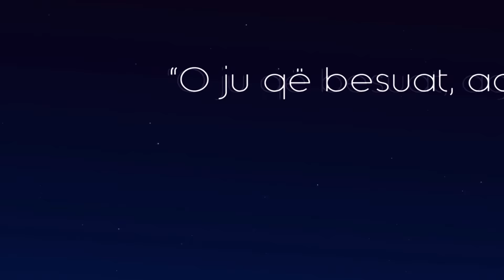27. Çfarë pas Ramazanit - Hoxhë Hadith Miftari